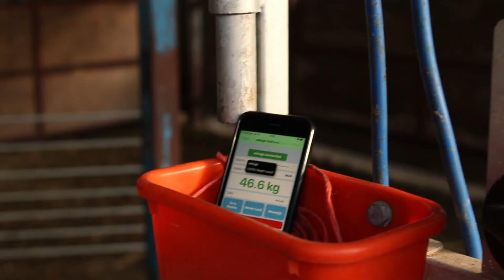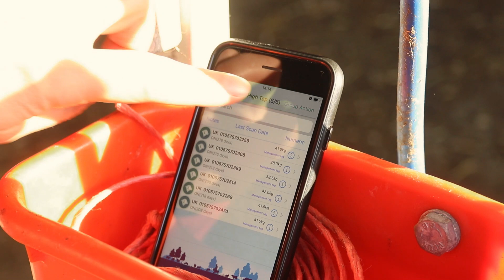iLivestock,eWeigh & Ritchie Combi Clamp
We decided to go out to one of users for the afternoon and film them using our iLivestock & eWeigh products.  This video is just a taste of what our application is can do as it is full cattle & sheep farm management software.